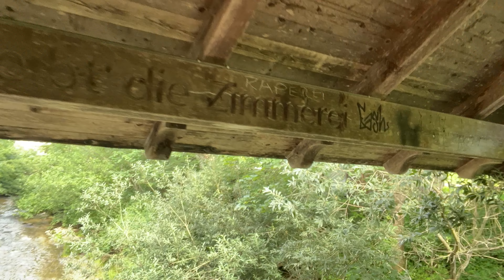Hüpfburgen in Bühler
In Bühler AR gibt es seit einigen Jahren in den Sommerferien einen Hüpfburgenfunpark. Das ist eine ganz grossartige Sache. Und in diesem Jahr können wir dort einen Gottesdienst feiern. Vielen Dank!

Ref. Kirche Bühler AR
Sommer 2024